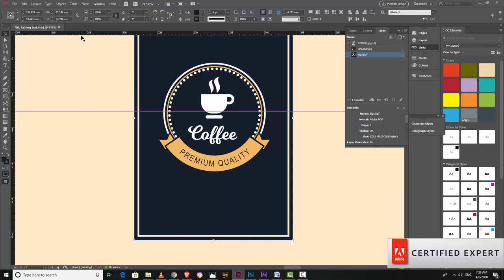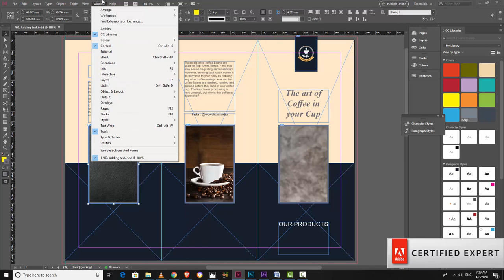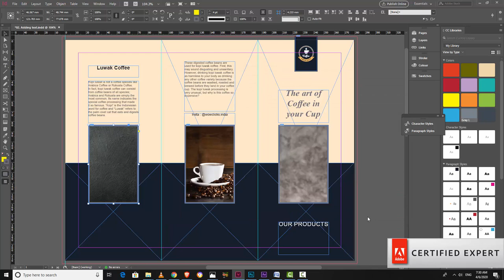Learn Indesign in 30 Minutes - 03. Adding Images to your File - Tamil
Indesign Tutorial in Tamil from Adobe Certified Expert.

Learn Adobe InDesign, the world's most powerful page-layout application, on a short break. This short introductory course teaches you the basics of InDesign in under 30 minutes.

Indesign டுட்டோரியல் தமிழில்

உலகின் சக்தி வாய்ந்த லேஅவுட் அப்ளிக்கேசன் Indesignஐ உங்களின் ஒரு நாளில் ஒரு சில நிமிடங்கள் ஒதுக்கி கற்றுக்கொள்ளலாம். இது ஒரு அறிமுக வகுப்பு 30 நிமிடங்களில் Indesign  கற்றுக் கொள்ளலாம். இது ஐந்து பகுதிகளாக பிரிக்கப்பட்டு அப்லோள் செய்யப்பட்டுள்ளது. இங்கு டிஸ்கிரிப்சனில் உள்ள லிங்க்களை கிளிக் செய்து அந்த டுட்டோரியல்களை காணலாம்.